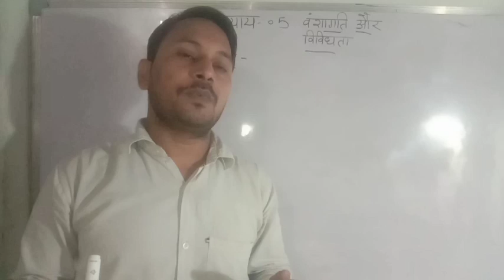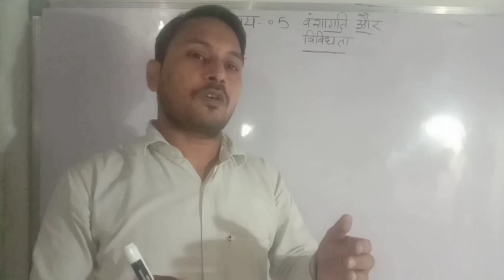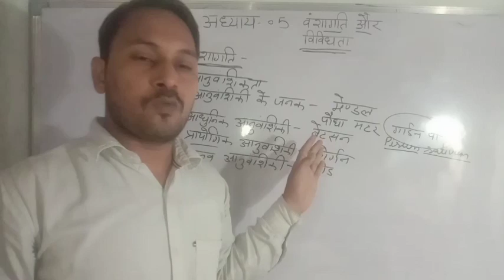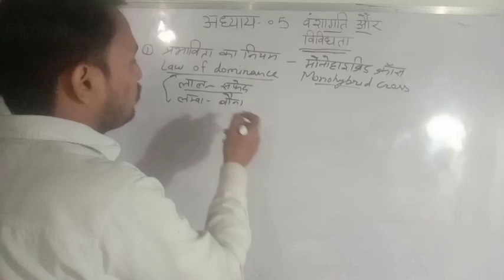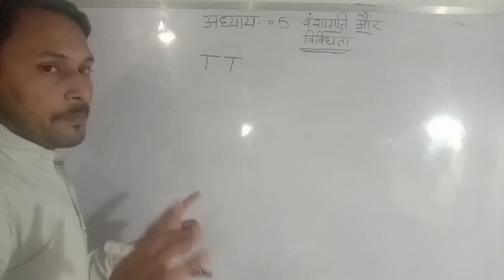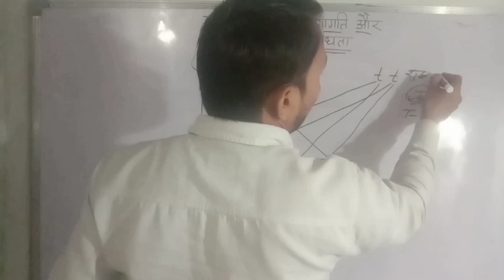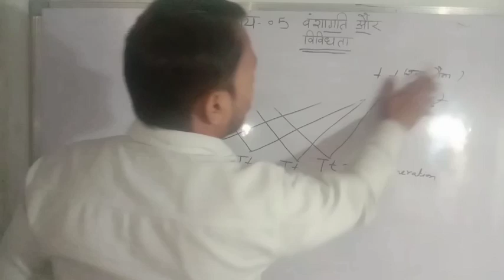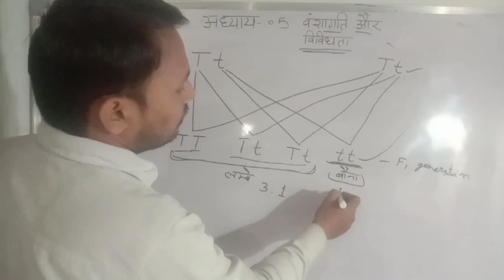वंशागति तथा विविधता के सिद्धान्त|Class12 NCERT जीव विज्ञान|L1 Hindi Medium